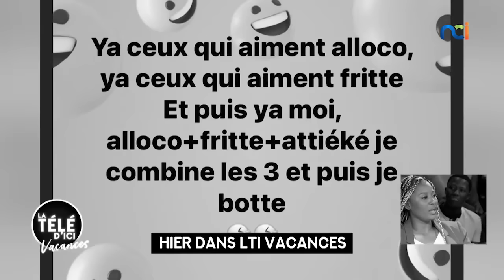La Télé d'Ici Vacances du 21 juillet 2022 avec Safarel Obiang, Decothey...